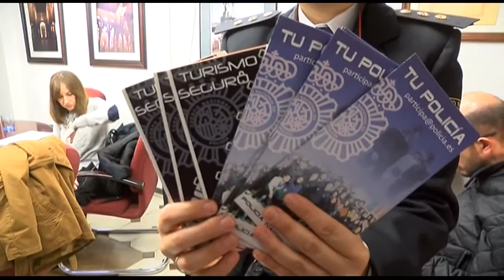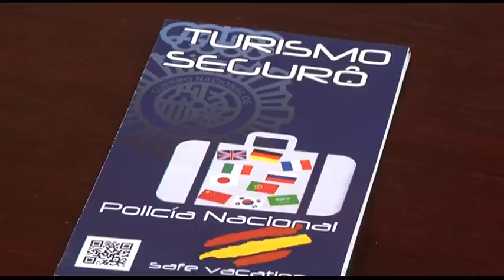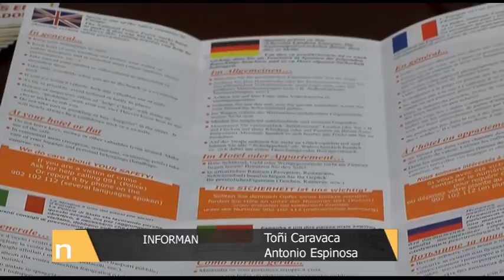17 11 14 ACUERDO POLICIA NACIONAL HOSTECOR